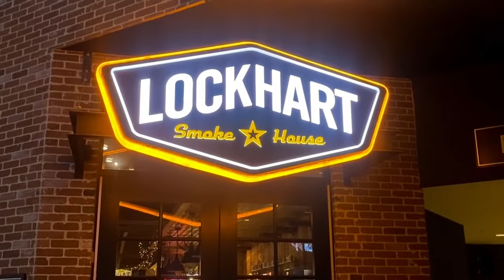A tour of Texas Live! in Downtown Arlington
Texas Live! is a big complex with entertainment, restaurants and a hotel. It's surrounded by tall buildings and its called "the capital of sports and entertainment." Globe Life Field is within viewing distance of Texas Live!, hope of the Texas Rangers, and the Choctaw Stadium and AT&T Stadium (home of the Dallas Cowboys) are also right there. Popular food options include Pudge's Pizza, and Lockhart Smokehouse. PRB Texas is located there, it's a coyboy bar and nightclub highlighting professional bull riders. Troy's is a popular spot to find music and gather before, during and after Dallas Cowboys games. Before Texas Live! I went to Create Arlington for my friend Alejandro Terra's La Pena Singer Songwriter night. Good times.